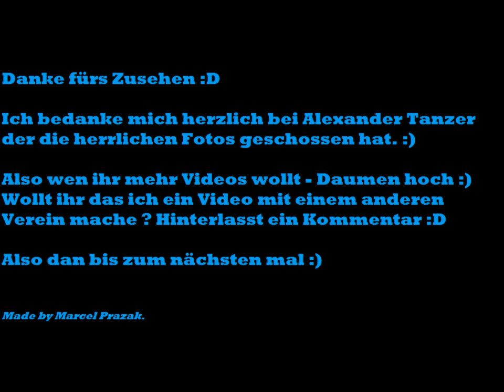SC Gmünd- Kader,Fans,Fotos der Saison 2011-2012.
Fotos der Fans,Spieler,der ganzen Mannschaft und noch viel mehr!
In Gmünd nur wir - Forza SC Gmünd